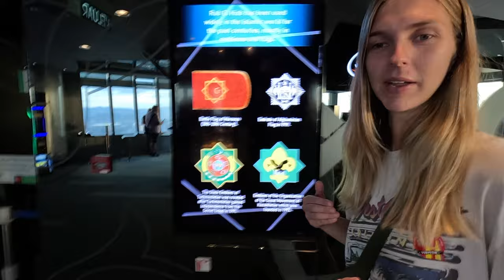ON TOP OF THE PETRONAS TWIN TOWERS (Kuala Lumpur!) 🇲🇾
Our final video from Malaysia takes us to the top of the Petronas Twin Towers in Kuala Lumpur. We get the elevator to the Skybridge at floor 42 before heading up to 86th floor which has incredible views over Kuala Lumpur. The sun sets over the skyline which includes The Exchange 106 and after enjoying the view and playing the interactive games we head home via the gift shop.